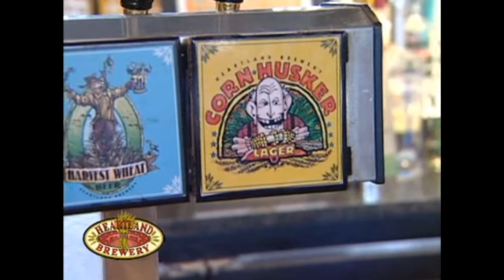New York Business TV (2008) catches up with Jon Bloostein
New York Business TV (2008) catches up with Jon Bloostein, who must have one of the great jobs in New York.